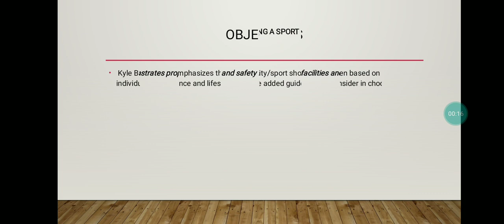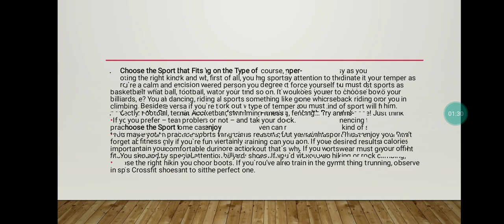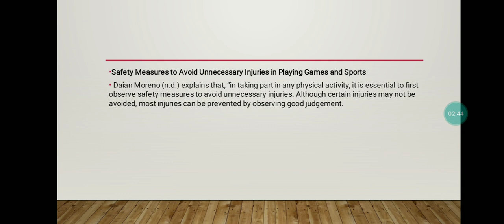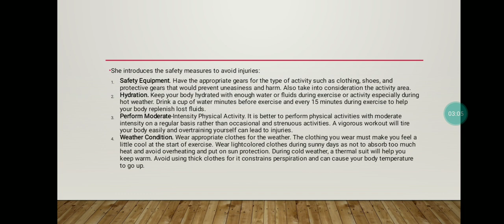Q4 PE 11 WEEK 4